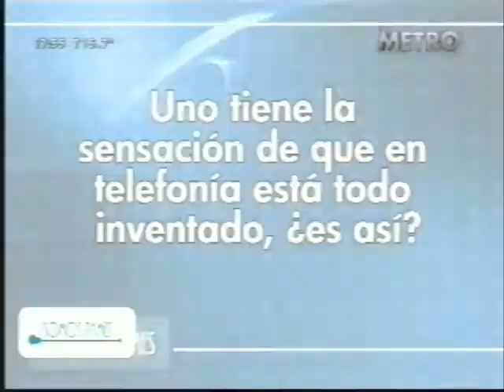Somos Pymes - Programa emitido el martes 02 de Octrubre de 2012